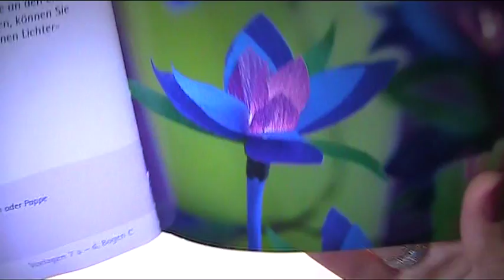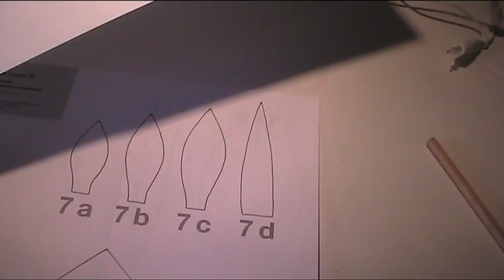Anleitung - Blüten aus Krepppapier basteln 1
Vorlage und Anleitung zum Basteln von Blüten aus Krepppapier. Bastelanleitungen und Bastelvorlagen mit Paier oder Pappe, für Anfänger, Kinder und Hobby.